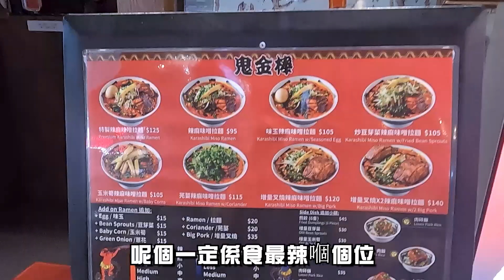[挑戰系列][食辣] 鬼金棒之激辣challenge😈😈｜呀恒食到手腳僵硬+差啲暈倒!!?😱😱 ｜w/好多新既嘉賓👍🏻👍🏻 (EP1)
終於又有片睇~係久違既挑戰片🔥🔥🔥🔥

其他熱門影片:
[Board Game] [9upper 瞎掰王]成個Channel 最綜藝既一次!?🔥🔥// 與Game TV成員們搵出誰是9upper XD🤔🤔//原來智利大樓係智利🇨🇱⁉️⁉️

劇情game片:
[The Quarry 獵逃驚魂][冇字幕]第十章 大結局！！！我要終結一切😤😤😤激戰塔羅牌八婆🔥🔥🔥//今日有你冇我！！！🫵🏻🫵🏻🫵🏻

對上一條片:
[週日VLOG][下集] 長洲開心半天遊～🌅🌅🌅//勇闖張保仔洞尋寶⚠️⚠️⚠️//試食～長洲NO.11漢堡包店🍔🍔🍔意外地好X食😋😋😋

VLOG類型片:
[週日VLOG]在飛鵝山尋找日出🌄的故事//GameTV成員們在大老山氣象站外的勁舞🕺🕺🕺//行夜山的途中竟然見到XXX!?

仲有記得SHARE出去!!!
之後可能會有直播記得留意下喇!!

*順便提提大家下條片開始有留言環節